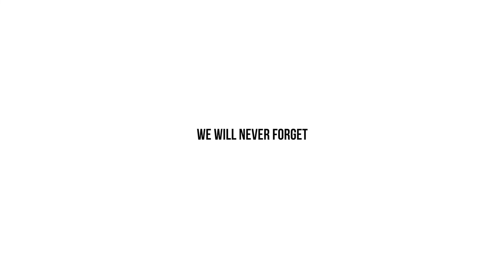Brig Gen Gregory Fick reflecting back on 9/11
During 9/11 Brig. Gen. Gregory Fick was the steady hand and clear thinker that propelled the Green Mountain Boys to fly patrols over Ground Zero! Here, he reflects on that day over 20 years later.